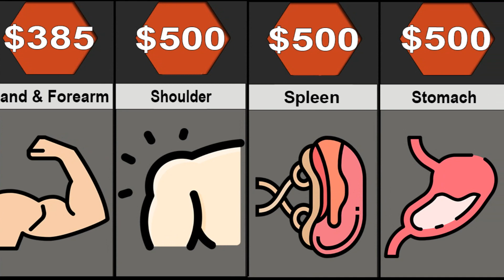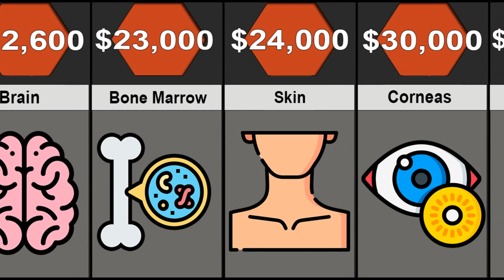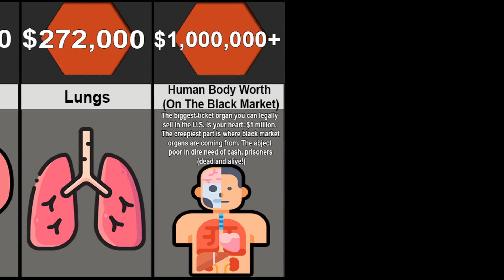Price Comparison: Human Body Organs